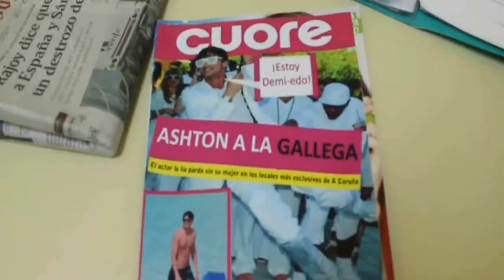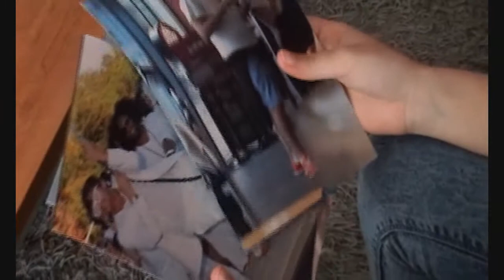06 Wild heels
Unha curta de Saray Rodríguez, Yolanda Casás, Carla Barral, Florencia Da Silva, Nerea Maneiro, Cristina Mira, Cristina Torres e Amanda Ramírez, alumnas de 1º BAC do IES Manuel Murguía de Arteixo.
Sinopse: Unha rapaza é asasinada e sospéitase que a asasina é un membro do seu grupo de amigas. A policía que intenta resolver o crime atópase con que todas elas tiñan un motivo.